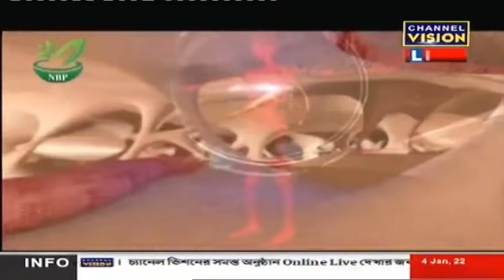Dr B Sharma Channel Vision Live 04.01.2022